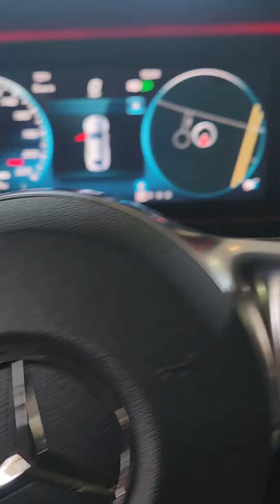19 AMG GT63 Engine